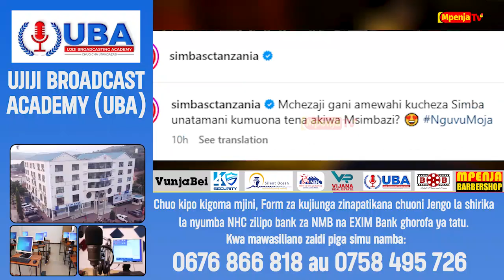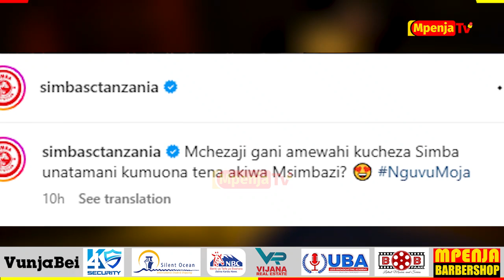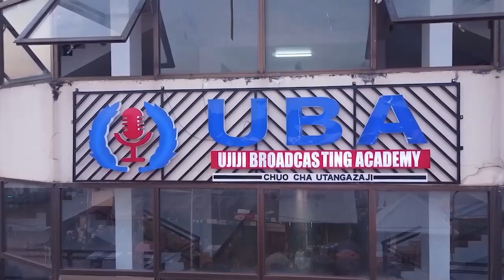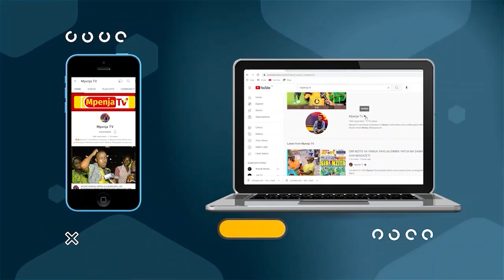OHOOH KUMEKUCHA! SIMBA KUMREJESHA MWAMBA YUPI?/MASHABIKI WAPEWA MTIHANI KUCHAGUA/"NANI AREJEE?"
Klabu ya Simba Sc Leo Julai 10 kupitia mtandao wa Kijamii wamechapisha Picha ya Wachezaji ambao wamewahi kupita kwenye Timu hiyo kwa Misimu ya nyuma ambao ni Emmanue Okwi, Gerson Fraga, Tadeo Lwanga, Shiza Kichuya, James Kotei, Zana Coulbally...

Baada ya Kuchapisha Picha hiyo waliandika maneno haya "Mchezaji gani amewahi kucheza Simba unatamani kumuona tena akiwa Msimbazi? 😍 NguvuMoja"